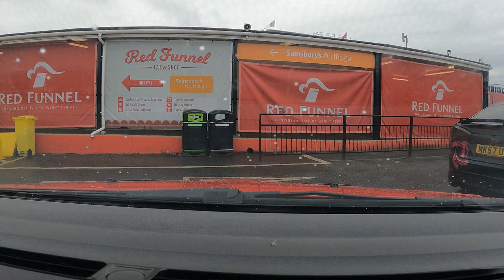We Made It To The Isle Of Wight!!!